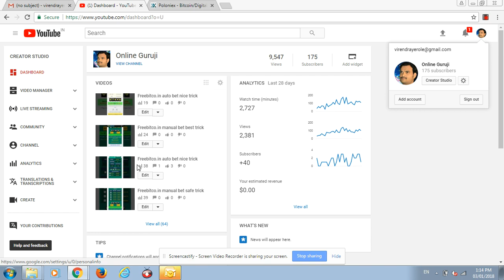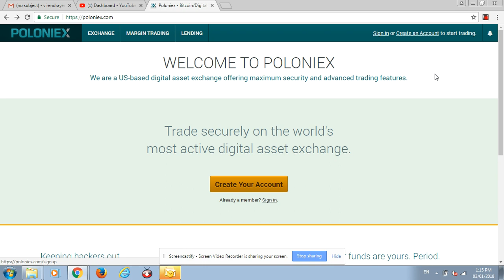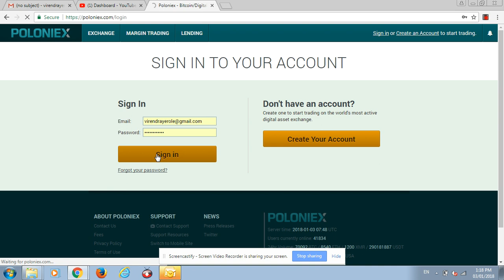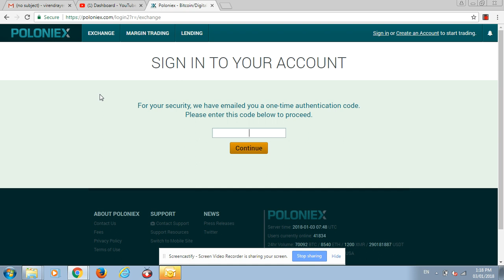Poloniex par account kaise banate hai?(how to create account on poloniex)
100% Legit and genuine and real paying free site without any compulsory investment .many people started their online earning throughout all over world .Hurry up just sign up by entering your e-mail id and start earning by this link. Important precaution and condition don't be too much greedy play smartly best of luck

Thank you .Please Subscribe my channel “Online Guruji” on you tube and follow me on steemit.Also I request you that  watch my videos and comment and like and share all these real,honest,amazing and funny and educative videos and also upvote it on steemit and take benefit of it in your life and take your own care..